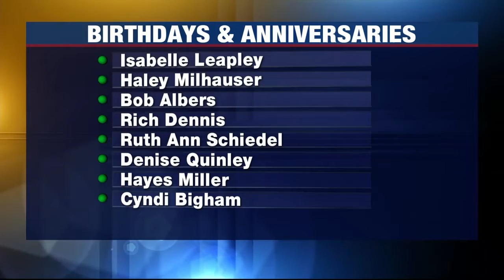Birthdays and Anniversaries: June 28, 2021